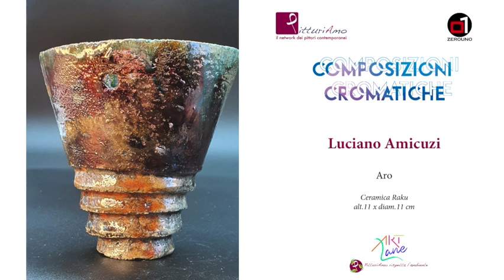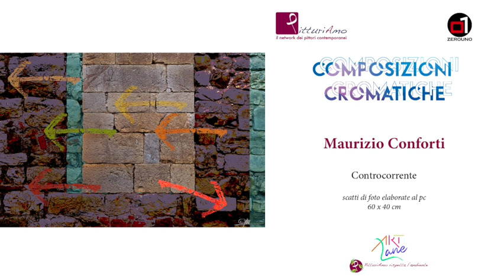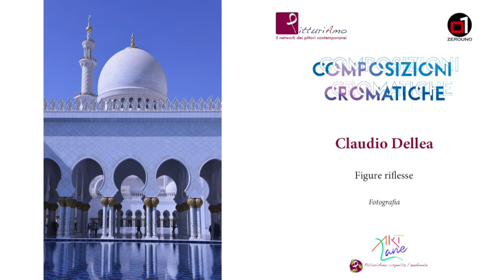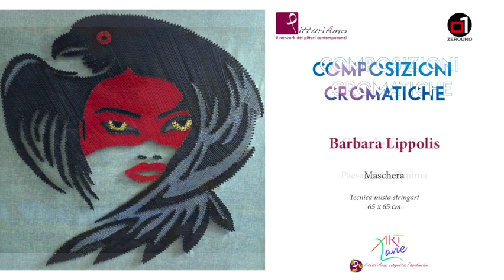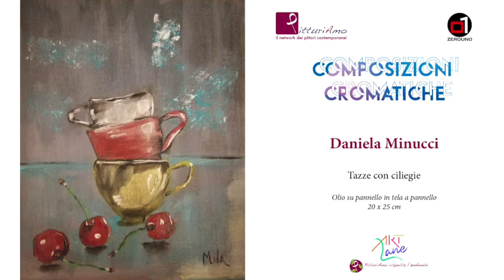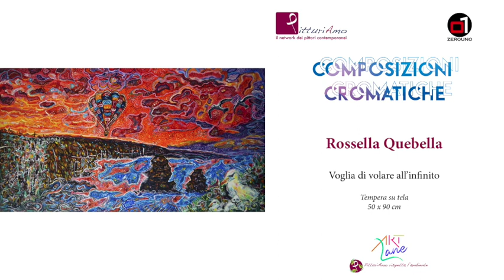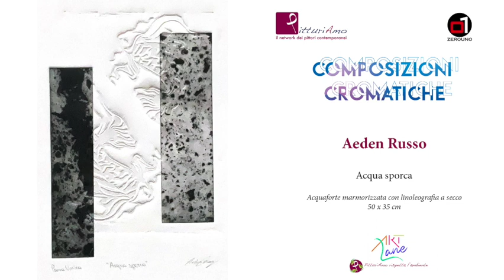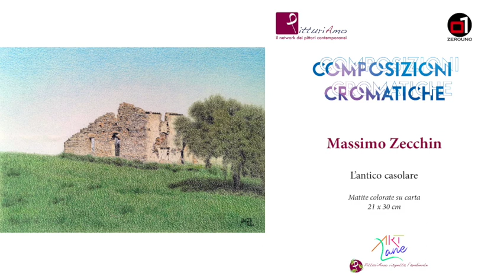Composizioni Cromatiche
VideoEsposizione collettiva delle opere presentate in occasione della fiera Etna Comics, 1-4 giugno 2023 - Catania.